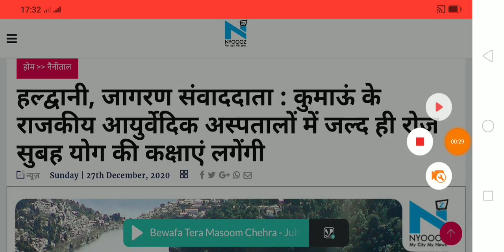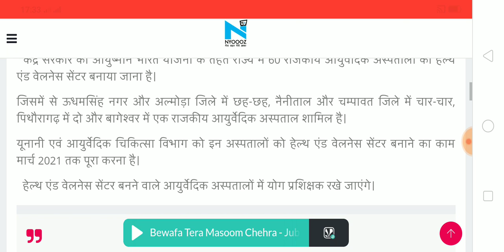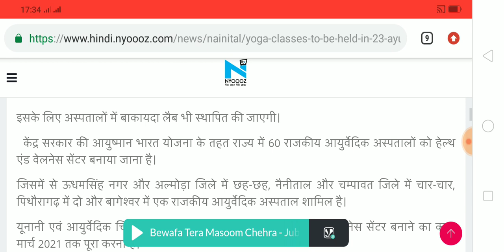मार्च 2021 तक हो जाएगी योग की भर्ती | Yoga Vacancy update | latest yoga update | yoga news